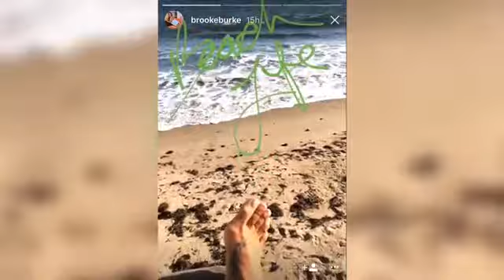Brooke Burke Charvet and Alessandra Ambrosio enjoy family days